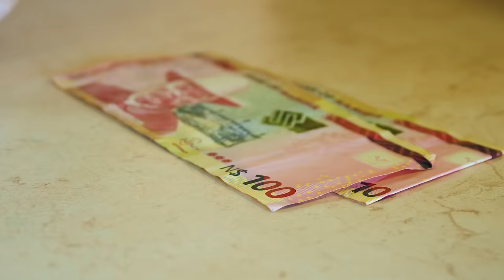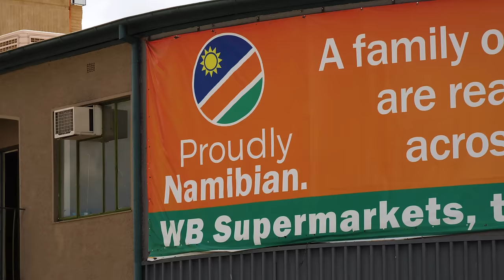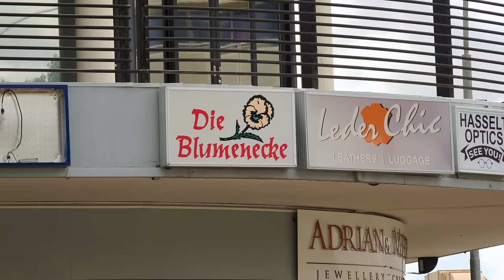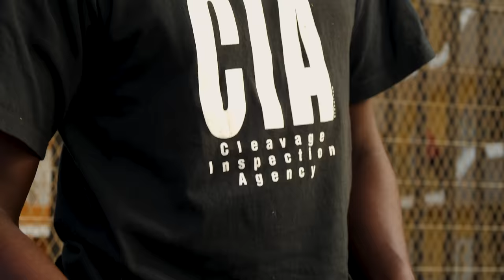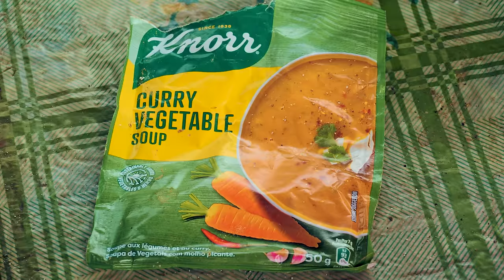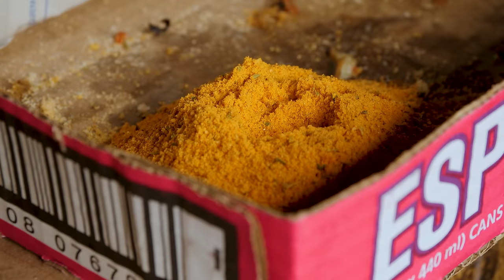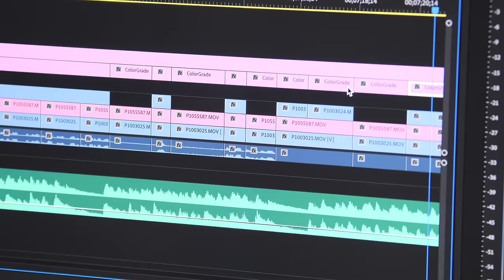African Street Food in Namibia!!! OUTRAGEOUS Worms, Kapana and Rare Meats!!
📷 Slick The Dick »  IG @slick_the_dick

STREET FOOD IN NAMIBIA

1. OTJOMUISE VENDORS
ADDRESS: Otjomuise, Windhoek, Namibia

🍅BOEREWORS WITH SALSA AND TOMAMAYO: Place Sausage (called boerewors - made of a mixture of beef and mutton fat) on the grill and cook | Salsa: chop onion, tomato, green bell pepper and place in a tupperware container. Add oil, vinegar and bbq spice and mix. | Take a piece of bread and slice it in half, place sausage, add homemade salsa and drizzle homemade tomato mayo (tomamayo) sauce.

💸PRICE: 20 NAD / $1.22 USD
2. WERNHIL FLEA MARKET
ADDRESS: Windhoek, Namibia

🐔CHICKEN LIVER SCRAMBLED EGGS:  In a frying pan, scramble eggs with oil. Add peppers (green and red) and onion. Add chicken liver and cook.

🇳🇦VETKOEK: Using a huge paddle, knead the dough in a big plastic bucket until it is thick and smooth. Take a handful and roll a bit. Place it in hot oil, flipping it over until it is a perfect golden brown.

🇳🇦PAP AND TRIPE: Scoop the pap (porridge) into a bowl. Chop the tripe and place on top of porridge. Add sauce and vegetables from the same pan the tripe was marinating in. Add seasonings.
3. TUKONDJENI MARKET
ADDRESS: Okuryangava, Windhoek, Namibia

🇳🇦WALKIE TALKIE: Remove feathers and cut up the chicken. Boil water and add chicken feet and head. Allow it to cook. Add curry vegetable soup and sliced tomatoes. Continue cooking, mixing regularly.
4. SINGLE QUARTERS
ADDRESS: Katutura, Windhoek, Namibia

🇳🇦KAPANA: Grill meat on a massive open grill and serve with “allspice” seasoning.
🇳🇦MOPANE WORMS: Dry out mopane worms and enjoy

Our VIP Patrons: Gladis Mendoza, David Baliles & Ryan Rhodes

🎬CREDITS:
LOCAL PRODUCER » Namib Film as Production Services Namibia